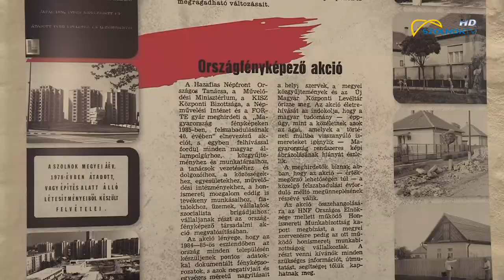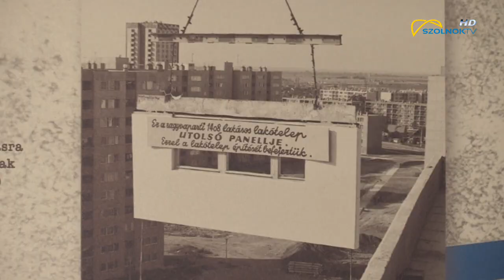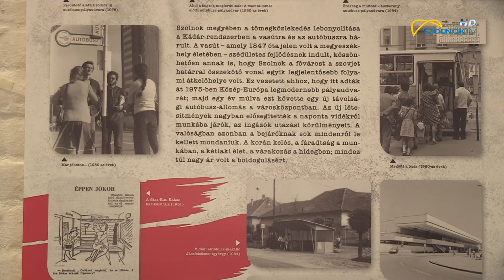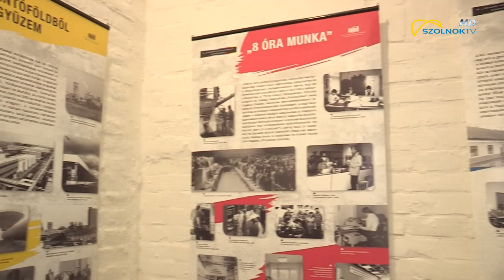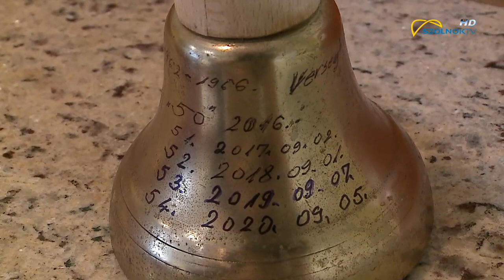HÍREK PLUSZ 2021.09.01.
- NÍVÓ-DÍJ ÁTADÁS
- LEVÉLTÁR KIÁLLÍTÁS A TISZA MOZIBAN
- OSZTÁLYTALÁLKOZÓ